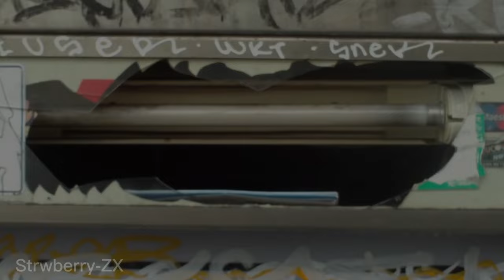"everyone Is DUMB" / Dumb Dumb - Mazie / HAPPY TREE FRIENDS